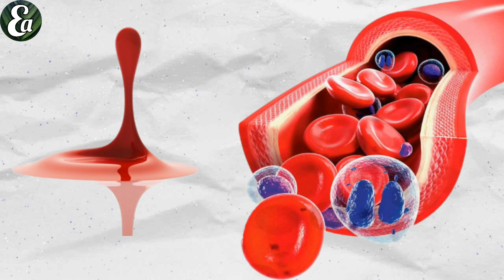cyanosis | blue spot on skin | bruising skin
blue skin baby
blue skin tight
skin par nile
skin par nile nishan hona
skin blue spots
skin blue colour
skin blue cream
skin blue colour Malayalam
skin blue colour upay
skin blue toilet
skin blue spectre layla
skin blue spectre
skin blue veins
skin blue lock
blue mark on skin
blue mark on skin without injury
skin ka blue
blue colour
blue tick
blue kaise karen
blue colour kaise karen
blue tick kaise hataye
त्वचा पर नील पड़ जाना
स्कीन का ब्लू होना
त्वचा पर नीले निशान का आना
त्वचा का नीलापन कैसे दूर करे